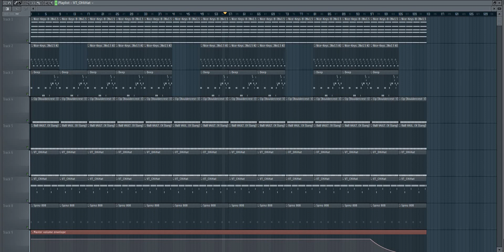Migos ft. YoungBoy Never Broke Again - I Need It Remake